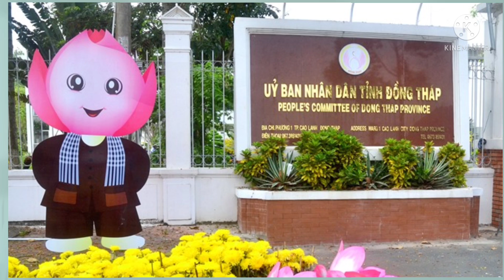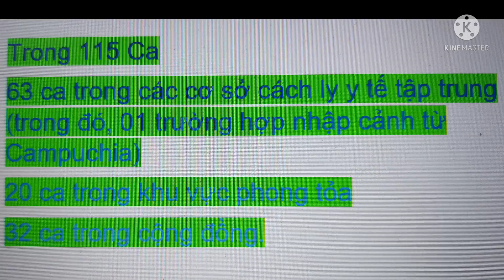CẬP NHẬT BẢN TIN COVID-19 TỐI NGÀY 5/8 TẠI ĐỒNG THÁP | NGUYỄN ĐỢI